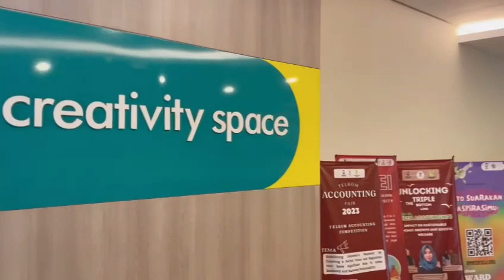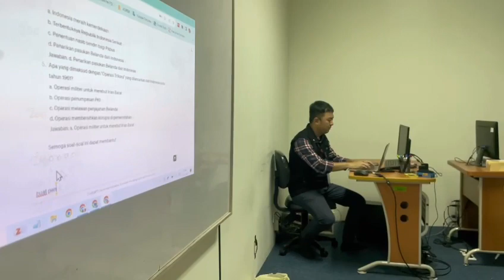Workshop Peningkatan Kompetensi Mengajar bagi Guru di Madrasah Aliyah Alquran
Pada tanggal 15 Desember 2023, di Laboratorium Fakultas Ekonomi dan Bisnis Lantai 4 Gedung Manterawu, Telkom University, telah dilaksanakan kegiatan Pengabdian Kepada Masyarakat berupa Workshop Peningkatan Kompetensi Mengajar bagi Guru di Madrasah Aliyah Alquran Kudang, Kabupaten Garut, Jawa Barat. Kegiatan ini dipimpin oleh Tim Pengabdian Masyarakat yang diketuai oleh Dedi Iskamto, Ph.D., serta anggota tim lainnya, yaitu Dr. Riski Taufik Hidayah dan Dr. Ratna Komala Putri. Sejumlah 24 orang guru yang bertugas di Madrasah Aliyah Alquran Kudang turut serta dalam kegiatan ini. Workshop ini bertujuan meningkatkan keterampilan mengajar para guru dengan memanfaatkan aplikasi teknologi dalam pembuatan materi ajar. Pendekatan pembelajaran ini berbasis pada Teknologi Informasi, diharapkan dapat membuat metode pengajaran yang diterapkan oleh para guru di sekolah menjadi lebih menarik dan inovatif.